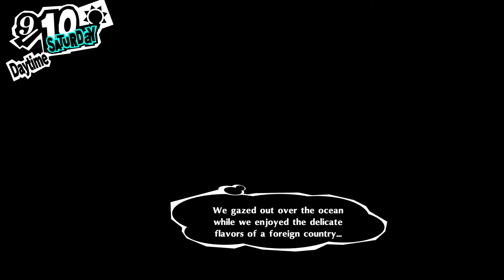The Hawaii School Trip!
Persona 5 Royal new game plus playthrough